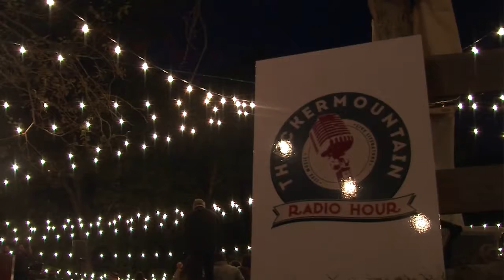2018 Sarahfest at Rowen Oak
Sarahfest, a month long festival celebrating woman and their accomplishments, co-hosted a concert with Thacker Mountain radio at Rowen Oak Sunday night. Thomas Goris reports.